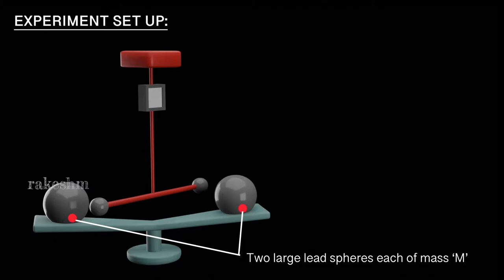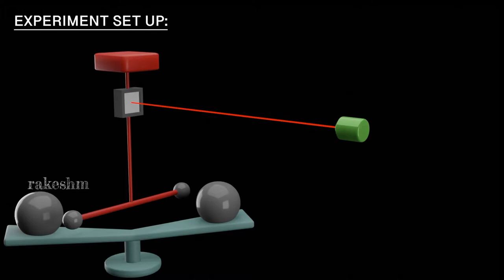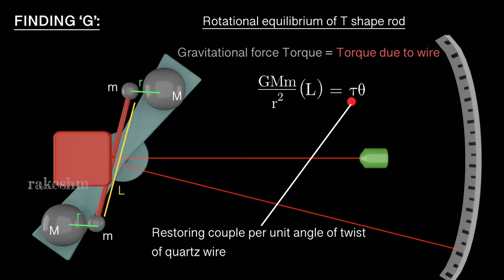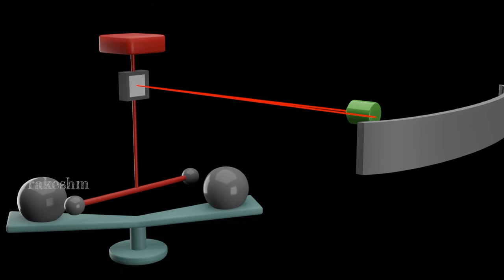Cavendish Experiment | Gravitation | Class 11 | NCERT | NEET | IITJEE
Cavendish experiment to determine gravitational constant

0:00 Experiment Setup
2:00 Finding G, Calculations
2:42 Recap Animation